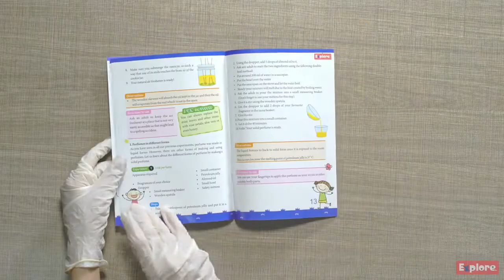Boenjoy Gifts - Explore | STEM Learner | My Roll-on Making Lab | Ages 6+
Boenjoy Gifts - "Let the gifting begin !"

WhatsApp for more details and queries on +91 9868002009 or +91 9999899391

My Roll-On Making Lab
Learn to make your own roll-on perfumes using science and chemistry. Learn about the chemistry behind perfumes, different notes of a perfume and how to make roll-on perfumes with the help of an illustrated instruction manual.

CONTENTS:
Pair of safety gloves, 5 fragrances, Fractionated coconut oil, Roll-on bottles, small measuring beakers, funnel, plastic spatulas, decorative sheet, detailed instruction manual

SAFE & TESTED PRODUCT:
Explore products are EN 71 and ASTM tested, which represents a good quality and safety of materials used in the manufacturing process. All the Explore products are developed, manufactured and packaged in India.